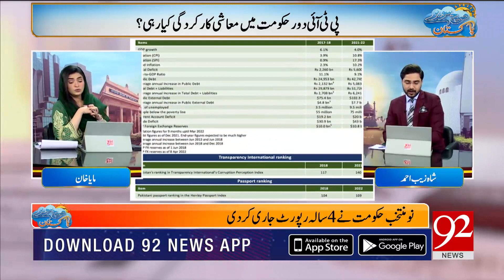Subh Savaray Pakistan | Complete Show | Maya Khan | Shazaib Ahmad | 21 April 2022 | 92NewsHD